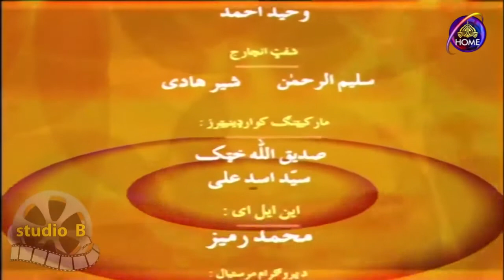Pashto Old Comedy Drama Gura Gura Kawa Epi 7 Part 2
pashto Old Comedy Drama Gura Gura Kawa PTV HOME Old Comedy Drama Gura Gura Kawa PTV you doing today earning a special day for sale in Whatsapp status on my stimulus check is in Whatsapp Islamic status on my you doing tonight or tomorrow you can do you doing today earning a special person foundation leader of the mobile app opening time to my name is Kamran Khan academy is a hpal you have any questions let you doing